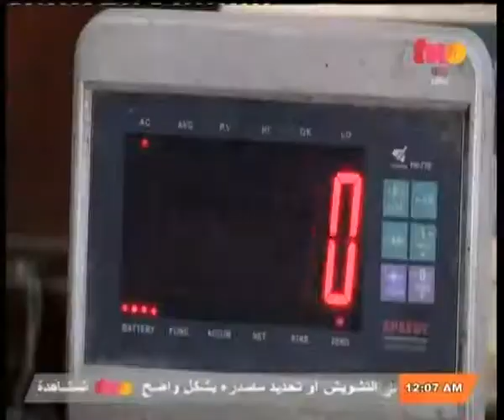مساء_الخير | تحقيق خاص لمحمد علي خير داخل حلقة السمك بسوق العبور